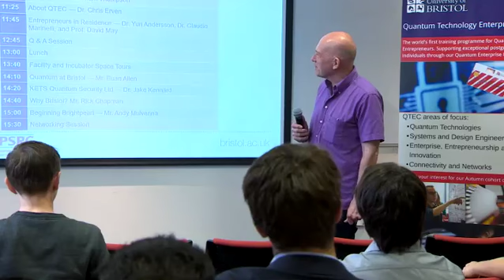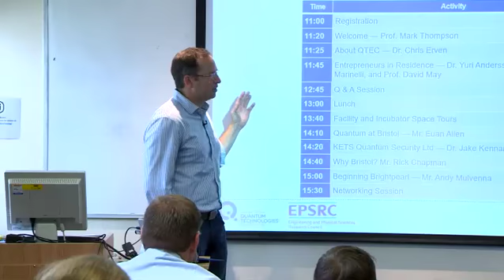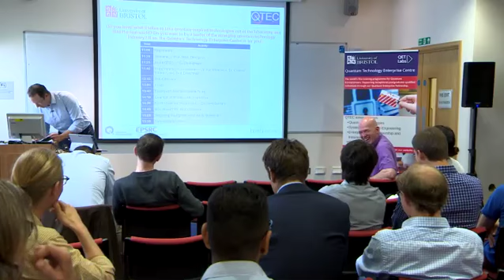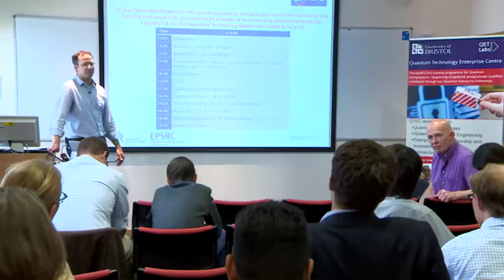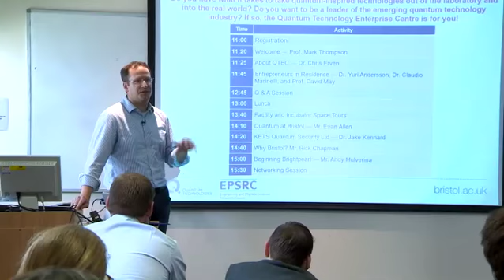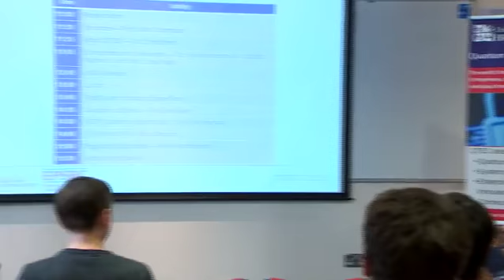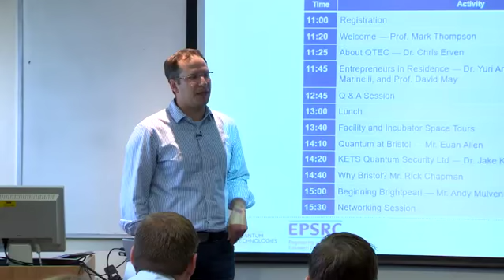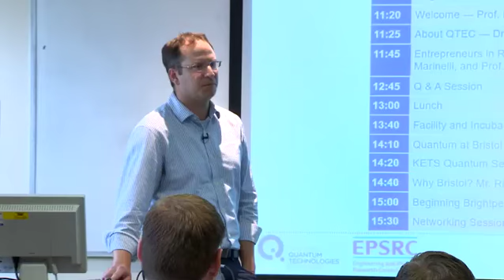5. QTEC Q&A Session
5. QTEC Q&A Session